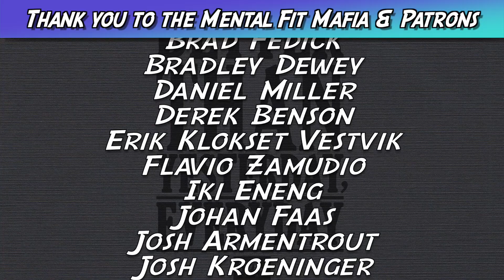I Learned This and It Changed Everything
►Want to join the private LIVES, get access to early content and more?

Start investing with Acorns(App I've used since 2016). Get $5 when you use my invite link: 7AS4V4

IG, Tik Tok, FB, Twitter, Snap, Gmail: Matt Lane Fitness